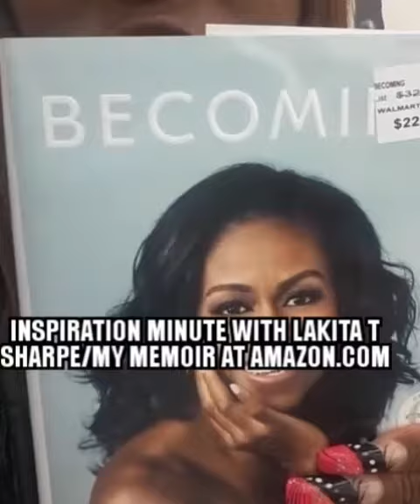Lakita T Sharpe Inspirational Minute/ Michelle Obama Memoir "Becoming"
Own who you are!! Tell your story!! Your story  has power!